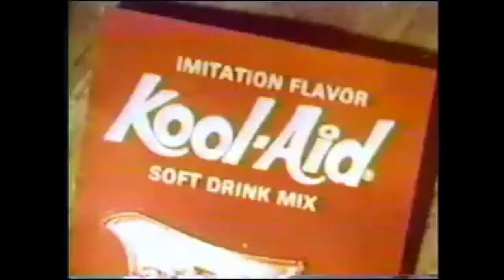Kool-Aid & The Monkees - Vintage Commercial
The Monkees were a rock and pop band, formed in Los Angeles in 1966, whose line-up consisted of the American actor/musicians Micky Dolenz, Michael Nesmith and Peter Tork alongside English actor/singer Davy Jones. Originally a fictional entity, the group was conceived in 1965 by television producers Bob Rafelson and Bert Schneider for the situation comedy series of the same name. Music credited to the band was released on LP, as well as being included in the show, which aired from 1966 to 1968.

Dolenz described The Monkees as initially being "a TV show about an imaginary band ... that wanted to be the Beatles ... [but] was never successful". While the sitcom was a mostly straight-forward affair, the music production quickly generated tension and controversy. Music supervisor Don Kirshner was dissatisfied with the actor/musicians' musical abilities, and he limited their involvement during the recording process, instead using a stable of professional songwriters and studio musicians to craft multiple hit albums and singles. Upset with the arrangement and facing public backlash for not playing on the recordings, the band members soon gained full control over the recording process.

For two albums, the Monkees mostly performed as a group, but within a year, each member was pursuing his own interests under the Monkees name. By the end of 1968, they were once again a group in name only, the show had been canceled, and their motion picture, Head, had flopped. Tork left the band soon after, followed by Nesmith a year later, and the Monkees officially broke up in 1970. A revival of interest in the television show came in 1986, leading to a series of official reunion tours, a television special, and four new full-length records, spanning the next 35 years (though these rarely comprised all four members performing together). With Jones' death in 2012 and Tork's in 2019, Dolenz and Nesmith were left to embark on a farewell tour in 2021, finishing shortly before Nesmith's death at the end of the year.

Spurred by the success of the show, the Monkees were one of the most successful bands of the 1960s. The band sold more than 75 million records worldwide making them one of the biggest-selling groups of all time with international hits, including "Last Train to Clarksville", "I'm a Believer", "Pleasant Valley Sunday", and "Daydream Believer", and four chart-topping albums. Newspapers and magazines falsely reported that the Monkees outsold the Beatles and the Rolling Stones combined in 1967, a claim that originated from Nesmith in a 1977 interview.